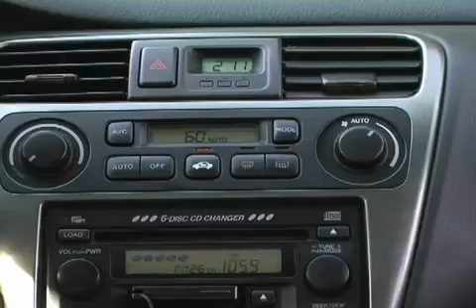THIS is NDTV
Jimmy Tatro and Kevin Francisco's pre NDTV skit;
"Defrost"